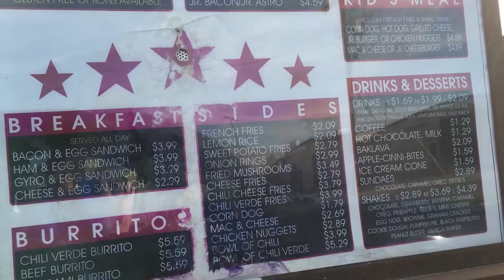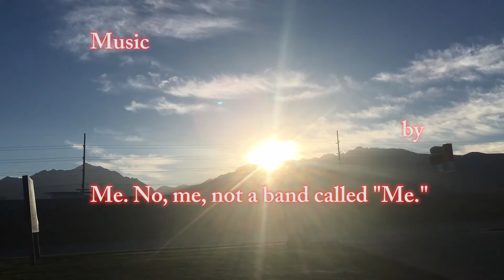Flip it and Reverse It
A very short VLOG. Shit happens.